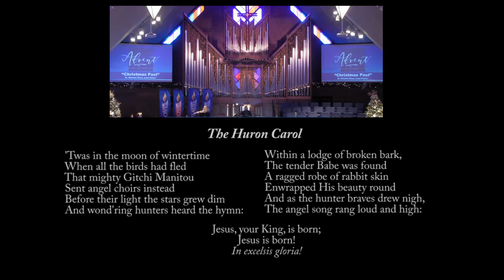'Twas in the Moon of Wintertime (arr. Barker)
K. Dawn Grapes, flute
Karen Stoody, organ

First United Methodist Church, Fort Collins
December 2020